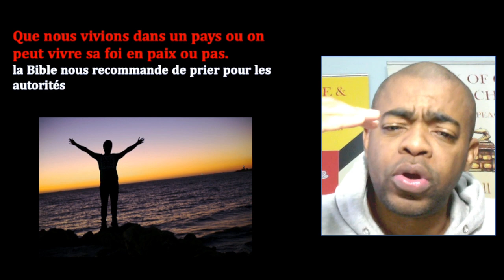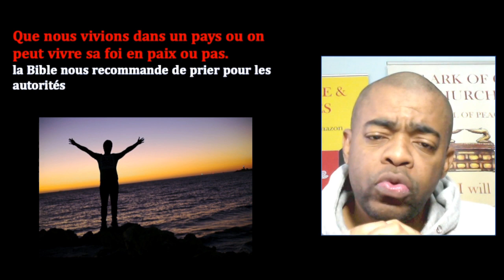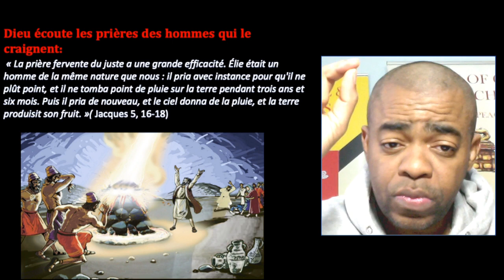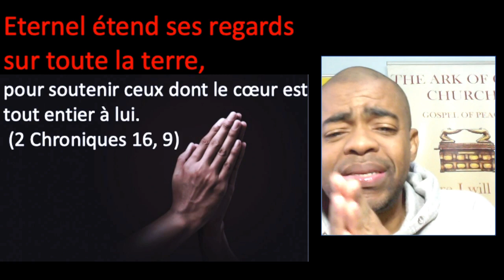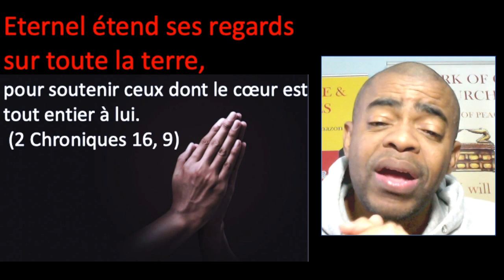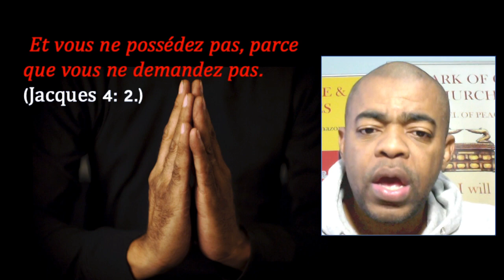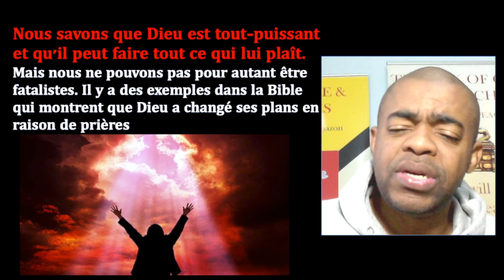President Felix Tshisekedi - priez pour lui!! [Congo gospel]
Prier pour le president felix tshisekedi felix fatshi? es que tu prie pour le president felix

Congo gospel kinshasa evangelisation et toi comment La patience est un chemin d'or... femme soyez patiente ❤😍👌

comment prier pour ton president selon la bible. fatshi a besoin de ta prier, es que tu le sais? Dieu a besoin de toi.
Madame tshisekedi Fanny. Bonjour Madames et Monsieurs j'espère que vous allez bien ? Grande est ma joie de vous laisser ce message, ce message qui ..
 Extrait du discours tenu par Madame Fanny Tshisekedi Tshilombo Kasalu lors du lancement officiel de la Fondation Kasalu.
Félix Antoine Tshisekedi Tshilombo is a Congolese politician who has been the President of the Democratic Republic of the Congo since 25 January 2019.
The latest Tweets from